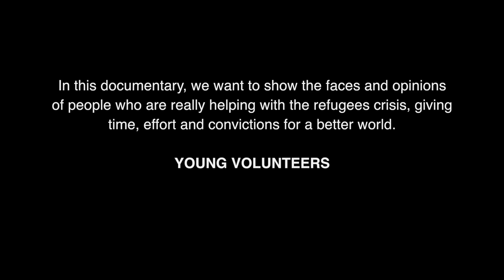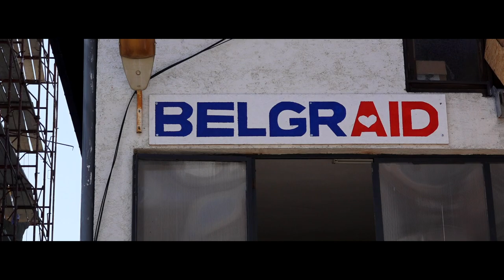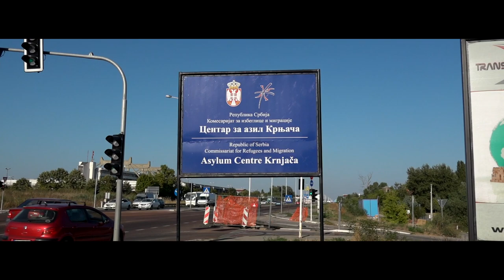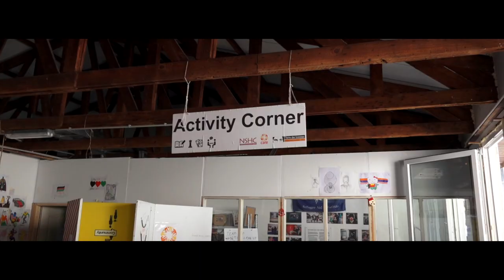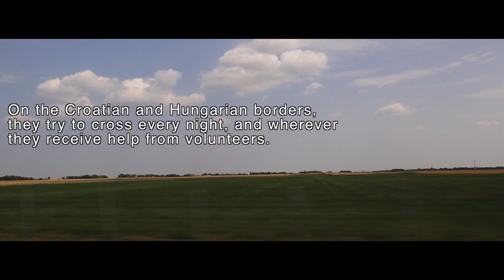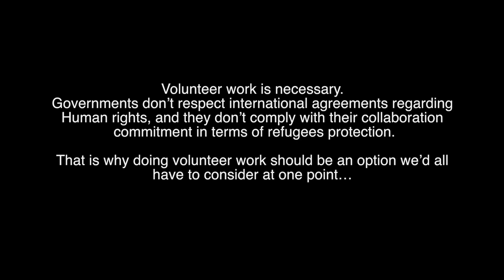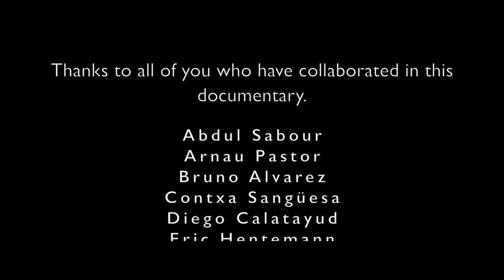A Serbian Documentary (Young Volunteers) English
In this documentary, we want to show the faces and opinions of people who are really helping with the refugees crisis, giving time, effort and convictions for a better world.
YOUNG VOLUNTEERS

For better quality image watch it in HD1080

Thank you to all of you who has collaborate.